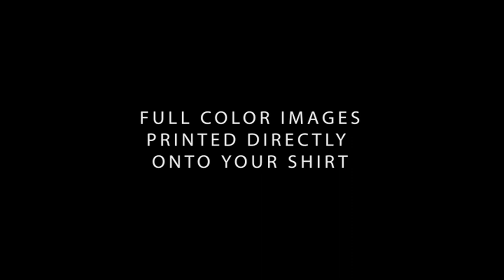Introduction Direct-to-Garment T-shirts | Imagine Your Photos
This video shows a Direct-to-Garment T-Shirt in the process of being created.